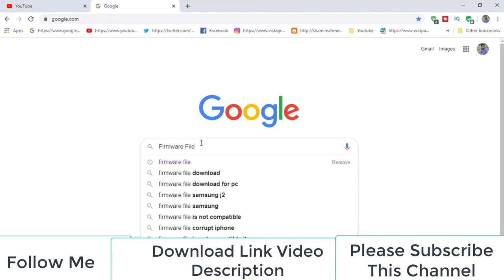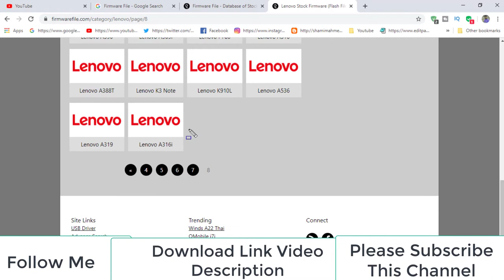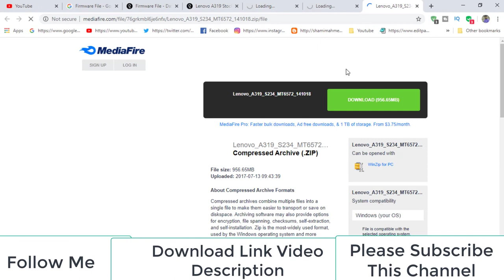Download Lenovo A319 Stock Firmware ( Flash File )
How To Download Lenovo A319 Stock Firmware ( Flash File )